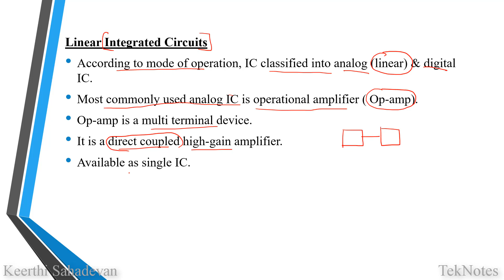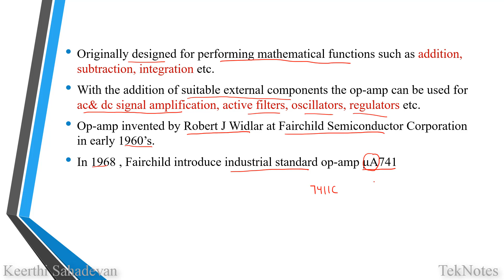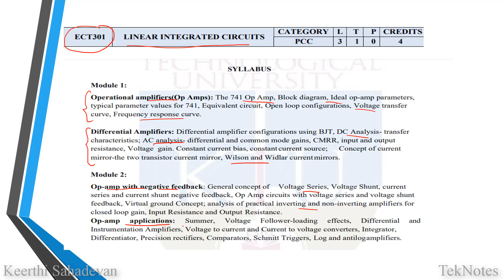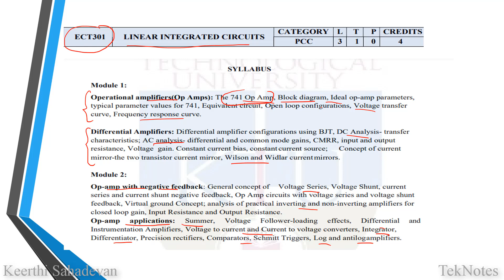ECT 301| Linear Integrated Circuits| Introduction| About Op-amp| IC 741|Malayalam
This video gives introduction to linear integrated circuits.